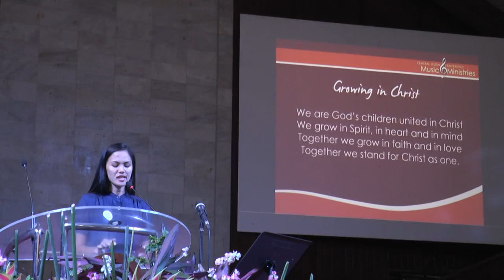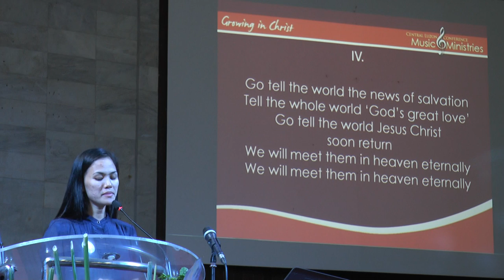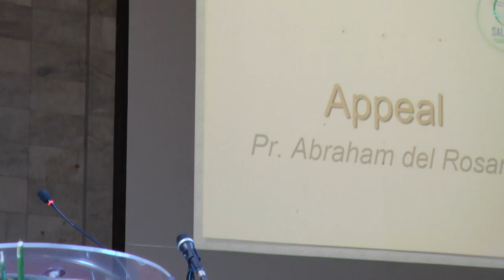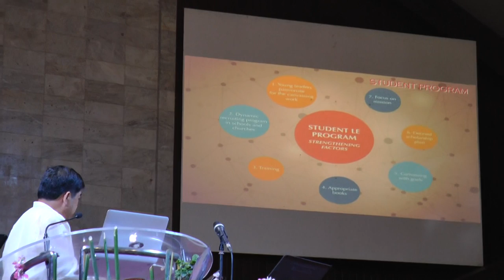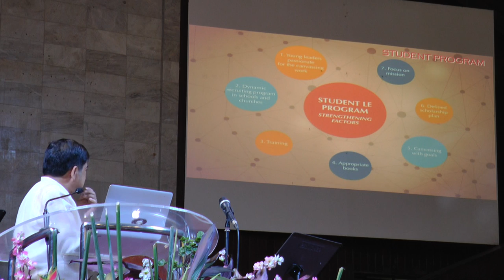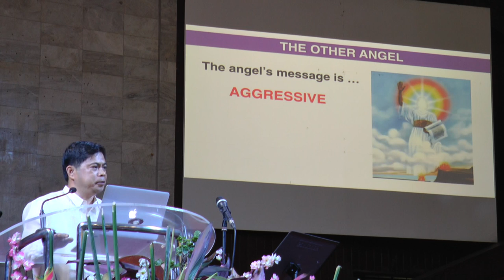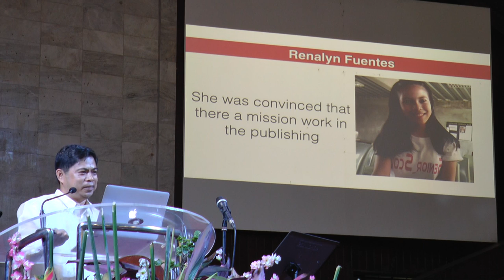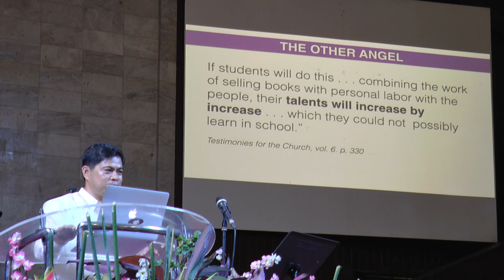Literature Ministry Testimonies - Jeruel Ibanez, Pr Joshua Castillo, Pr Abraham del Rosario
Philippine International Church of Seventh-day Adventists,
Mar 8, 2017 Midweek